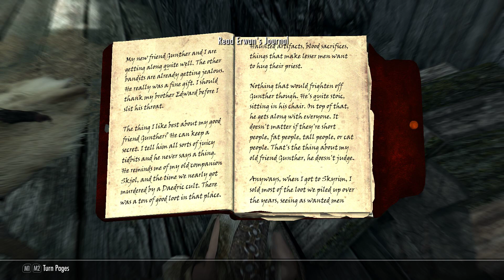The Elder Scrolls V:Skyrim Anniversary Edition||Obtaining a Daedric Armor |Quest "Missing Merchant"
Detailed Walkthrough:Speak to the innkeeper of Candlehearth Hall (Elda Early-Dawn, or Nils if she's dead) and ask them for work. You will be handed a note titled Missing Merchant, and the quest begins.

You learn that the jarl has put out a call for aid regarding the disappearance of a merchant, Gunther Frost-Foot, who was last seen in the area of Traitor's Post east of Windhelm. You will be tasked to go there and investigate.

Traitor's Post, a destroyed cabin, is currently home to a gang of bandits led by a Breton female named Erwan. Upon killing Erwan, you will be prompted to loot her body and read her journal. Erwan, it seems, is quite disturbed, and currently considers the corpse of Gunther to be her "best friend". She mentions in passing that she sold a suit of Daedric mail to a Khajiit caravaner named Ma'dran, but that he should be willing to trade the armor for a ring she currently possesses. This ring is the Ring of Masser, which you will find on Gunther's naked corpse within the cabin.

You will be prompted to track down Ma'dran, whose trade caravan travels between Windhelm and Solitude. You then have the choice of either trading the ring to him for a set of Daedric mail armor, or paying 5,000 gold for the armor. The ring has a base value of 5,211, so this is a fair trade if you don't wish to keep it. The quest will complete once you have obtained the set of armor, and you will subsequently begin to find Daedric mail items as random loot throughout the world.

Notes:Regular Daedric armor starts appearing in leveled lists at level 48, but this creation is not level locked and can be completed by characters of any level.